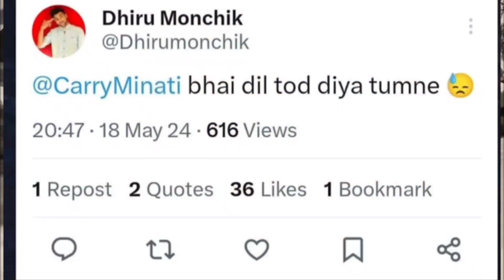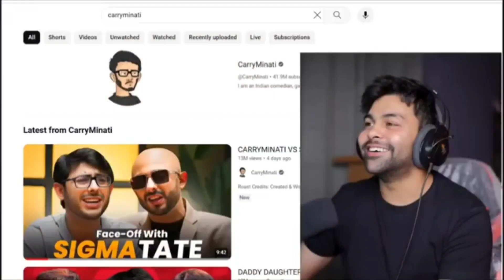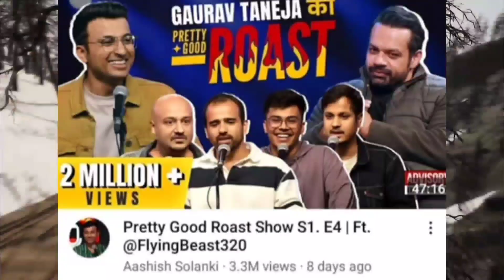Rajat Dalal Vs Dhiru Monchik Controversy | Ashish solanki and Ashneer Grover fight | Elvish Yadav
Jonathan & Neyoo EXPOSED Rachitroo! | Rajat Dalal Vs Dhiru Monchik Controversy | Vedant Agarwal Pune

Thara Bhai Joginder Comparison To Elvish Yadav Who More famous !

Dhiru Monchik Savage Reaction 😲 On Rajat Dalal Vs Carryminati | Dhiru Monchik Vs Rajat Dalal

Videos/Channels Mentioned -

News Credit -

elvish yadav reaction video, elvish yadav today blogs, today blogs elvish yadav, kirti elvish breakup reason, elvish yadav reply kirti mehra, kataria logs today, elvish yadav memes, elvish yadav today update news, yt mania, elvish yadav new song video update

dhirumonchik, dhiru Monchik reply to rajat dalal, dhirumonchik vs rajat Dalal, carryminati, carryminati vs rajat dalal, rajat dalal reaction on carryminati vs rajat dalal, rajat Dalal reply to dhiru Monchik, news, dhirumonchik roast rajat dalal